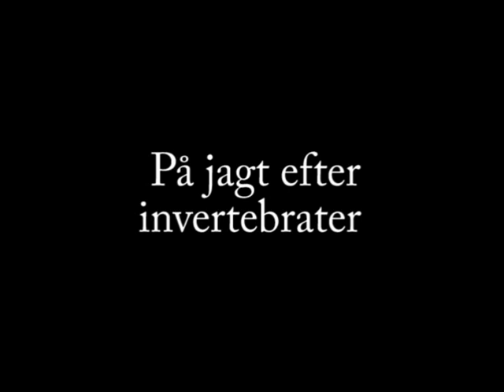Gobler og hvaler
På Det Kongelige Kunstakademis Konservator skole (KADK) kan du få en bacheloruddannelse med masser af praktisk arbejde, på naturhistorisk linje.
 I kortfilmen vises lidt fra vores invertebrate-indsamlingstur i Vellerup Vig, en kvartærzoologisk udgravning på Bornholm, og partering af en strandet hval på vestjyllands kyst.
 Se flere af vores kortfilm for at få et glimt af vores tur til Island, Skåne eller USA, og få et indblik i, hvad vi ellers laver.

 Jeg ejer ikke rettighederne til musikken, der er taget fra Verdi's opera: La Traviata